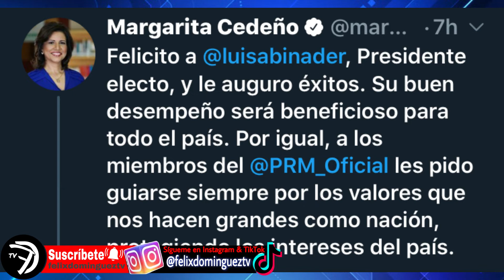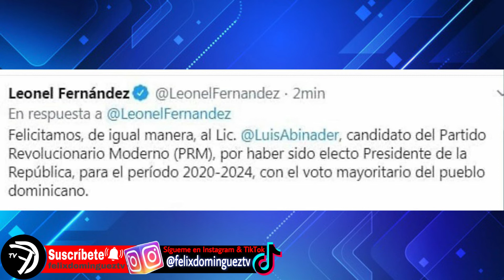GONZALO CASTILLO FELICITA A LUIS ABINADER POR TRIUNFO EN PRIMERA VUELTA